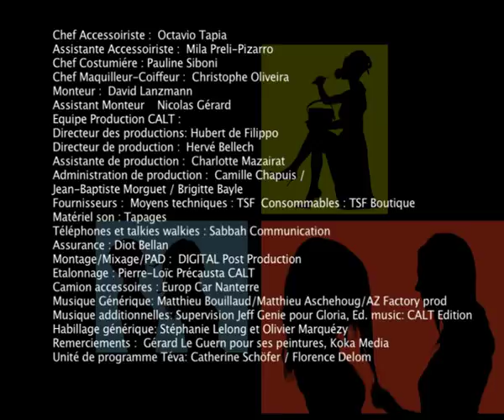Concernées - Vous les Femmes